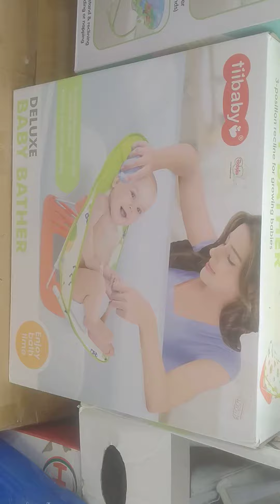newborn collections 03132489149